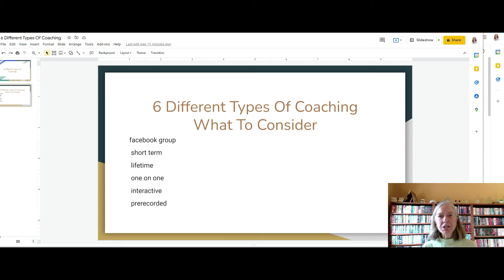6 Different Types Of Coaching | Make Sure You Get What You Pay For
In this video I go over 6 different types of coaching.  Many times people purchase a program with coaching but they don't find out what type of coaching is included.

If you are going to hire a coach or purchase a program that includes coaching it is important that you know what type of coaching is involved and included with your program

Is Attraction Marketing Duplicatable? | Myth Busted

00:00:00 - Intro
00:00:42 - FB Group Coaching
00:02:12 - Short Term
00:02:51 - Life Time
00:03:41 - One on One
00:04:35 - Interactive
00:09:15 - Pre-recorded

💰 LEARN THE SKILLS TO BE A BETTER MARKETER FOR YOUR BUSINESS

🛠 TOOLS I USED TO GROW MY BUSINESSES

💯 SAY HI TO ME ON SOCIAL MEDIA!

My goal is to help you make the best purchasing decisions, however, the views and opinions expressed are mine only. As always you should do your own due diligence to verify any claims, results, and statistics before making any kind of purchase.